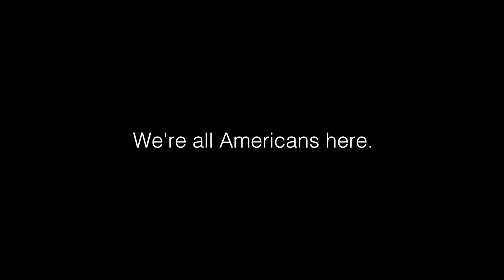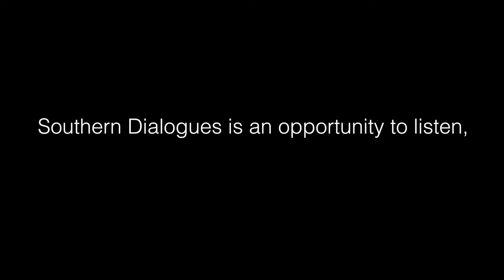Southern Dialogues - 4: Year One Conversationals // 2014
Southern Dialogues Independent Documentary Series is about political polarization and changing times in the American South in the words of the people living it. Here is a set of ordinary conversations drawn from year one of the project. What is political polarization in American life today?

Southern Dialogues is produced by Robert Ashton Winslow; Series One was released November 2014. The program is based on a civic media concept of using web video as an opportunity to listen when in real life conversation can feel like a non-starter.

Please reach out to be part of the conversation in 2015.